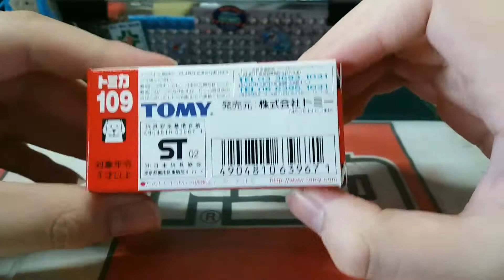(絕版)Tomica unboxing no.109 Toyota Crown Athlete